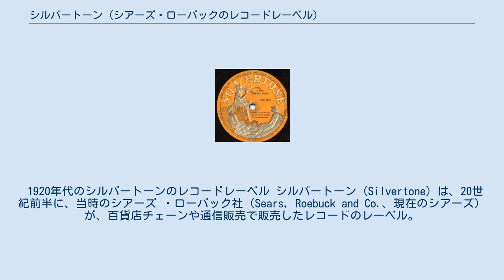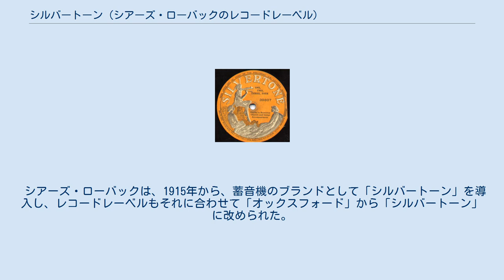シルバートーン (シアーズ・ローバックのレコードレーベル)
初期の片面録音盤のレーベル。
 1920年代のシルバートーンのレコードレーベル シルバートーン（Silvertone）は、20世紀前半に、当時のシアーズ ・ローバック社（Sears, Roebuck and Co.、現在のシアーズ）が、百貨店チェーンや通信販売で販売したレコードのレーベル。
 シルバートーンのレコードは、1916年から1931年に製造され、その後の休止を挟んで1940年から1941年の短期間に復活した。
初期のリリースは、水平振動カッティングによる片面録音盤レコードによるものであったが、1910年代後半には、両面録音盤がリリースされるようになった。
ほとんどの盤はコロムビア・レコードが製造していたが、一部はパラマウント・レコード（Paramount Records）やジェネット・レコード（Gennett Records）によって製造された。
 もともとシアーズ・ローバックは、蓄音機やレコード盤を商品として扱っており、1905年ないし1906年から「ハーバード (Harvard)」という自前のレコードレーベルで、コロムビアの旧盤の再発などを行なっていた。
「ハーバード」はその後も蓄音機のブランドとして残ったが、レコードレーベル名は1906年の遅い時期に「オックスフォード (Oxford)」となった。
 シアーズ・ローバックは、1915年から、蓄音機のブランドとして「シルバートーン」を導入し、レコードレーベルもそれに合わせて「オックスフォード」から「シルバートーン」に改められた。